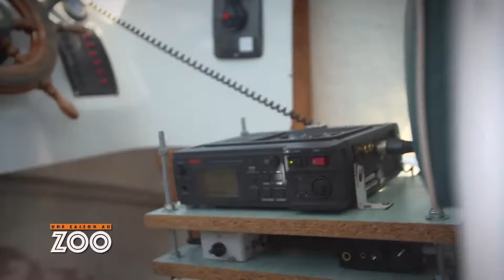Crise au zoo : une grue en liberté ! | S09EP39 | Émission Intégrale | Une Saison Au Zoo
Aujourd’hui, on dirait bien que les ocelots et les girafes se sont donné le mot pour titiller Geoffrey qui revient tout juste de vacances ! Heureusement Jabu et Nikita les lions offrent au soigneur un tableau de grande sérénité… On retrouve l’équipe partie en Corse, Stéphane, Cyril, Bérénice et Kathy, à bord du bateau, reprennent les recherches interrompues la veille dans les Agriates. Cette fois c’est Charles qui leur servira de guide pour retrouver les dauphins qui vivent dans cette zone. Pendant ce temps là au zoo, Aurélie et Romain partent à la recherche d’une grue qui vient de s’échapper mais l’oiseau semble avoir plus d’un tout dans son sac. A bord du bateau, l’équipe sort un matériel d’enregistrement capable d’identifier précisément les vocalises des dauphins et de constituer une base de données précise et fort intéressante. Fin de journée au zoo, Aurélie et Romain ont été avertis de la présence de la grue aux alentours du zoo mais celle-ci s’envole à peine les soigneurs arrivés sur place, ils appellent Paul et P’tit Mika à la rescousse.

🐯 Une saison au ZOO 🐯

Ils sont soigneurs animaliers, vétérinaires, responsable d’hébergements, commerciaux ou encore jardinier. Ils s’appellent Céline, Charlotte, Geoffrey, Marie ou encore Matthieu. Ils ont entre 20 et 30 ans…et ils forment une véritable famille. Ce sont les employés du Parc Zoologique de la Flèche.
Leur mission : Faire vivre ce Parc de plus de 1200 animaux situé à 40 kilomètres du Mans dans la Sarthe. Au plus près des hippopotames, des flamants roses, des ours Blancs et des fauves, chaque jour ils se démènent pour nourrir, soigner et faire découvrir aux visiteurs dans les meilleurs conditions plus de 120 espèces d’animaux. « Une saison au zoo » les a suivis pendant près de 2 mois. Une immersion totale dans le quotidien de ses jeunes adultes. Découvrez et partagez leurs joies, leurs peines, leurs espoirs et leurs angoisses…